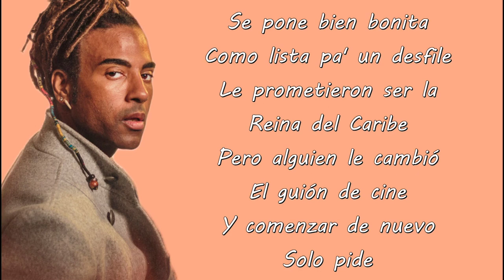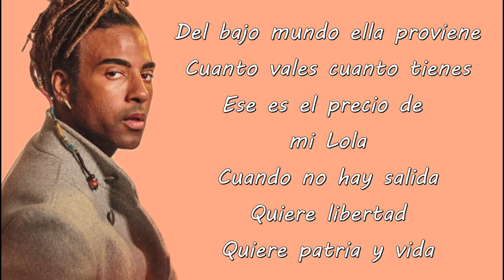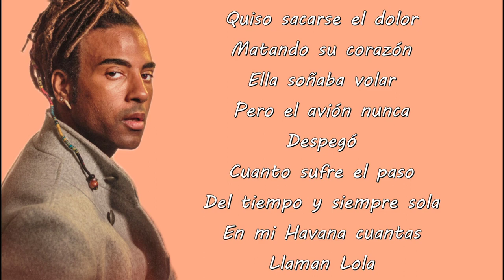Camila Cabello - Lola (Lyrics) ft Yotuel